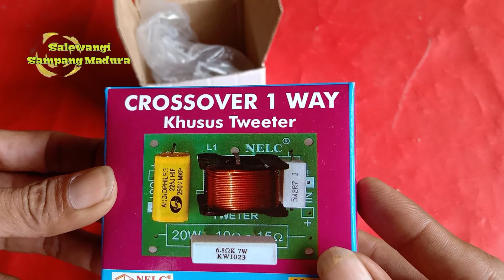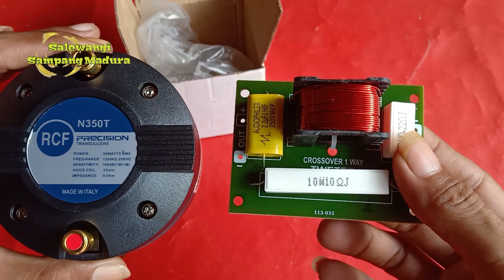Review tweeter rcf n350t Supaya Tweeter Awet Harus pakai crossover pasif